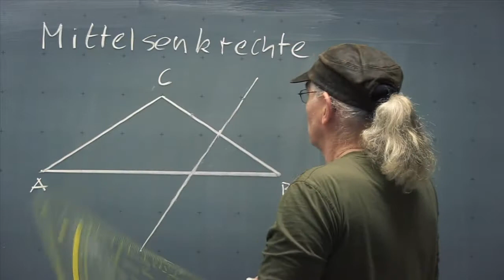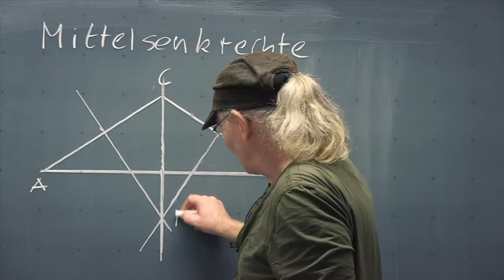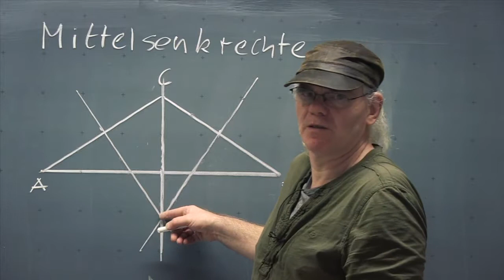Mittelsenkrechten eines Dreiecks Teil 1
Die Mittelsenkrechten eines Dreiecks schneiden sich in genau einem Punkt